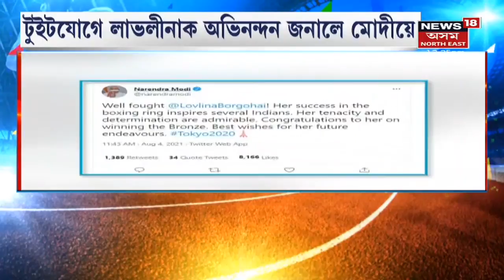Lovlina Borgohain News | ৰাজ্যৰ সকলো অনুৰাগীৰ লগতে অভিনন্দন জনালে ৰাজনৈতিক নেতা-মন্ত্ৰীসকলেও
4 August, 2021: Tokyo Olympicsত ব্ৰঞ্জৰ পদক লাভ । Tokyo Olympicsত লাভলীনাই(Lovlina Borgohain) তুৰ্কীৰ বিশ্ব চেম্পিয়ন বুচেনাজ চুৰমেনেলিৰ বিৰুদ্ধে ৬৯ কিলোগ্ৰাম ছেমি ফাইনেলত দুৰ্দান্ত খেল খেলি পৰাজয় হয় যদিও অলিম্পিকৰ ইতিহাসত পদক লাভ কৰা তৃতীয়গৰাকী ভাৰতীয় বক্সাৰ হিচাপে পৰিগণিত হয়। লগতে, News18 Assam Northeastত চাওঁক আন কেতবোৰ গুৰুত্বপূৰ্ণ সংবাদ।